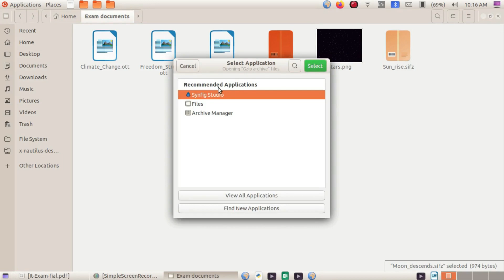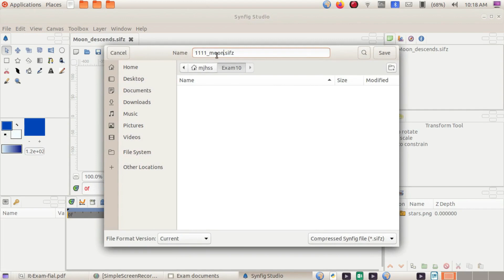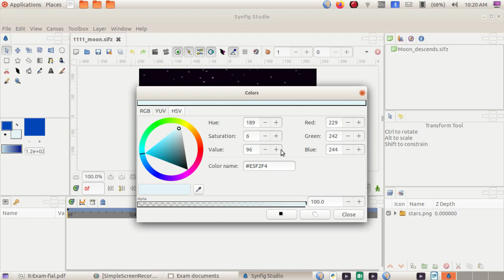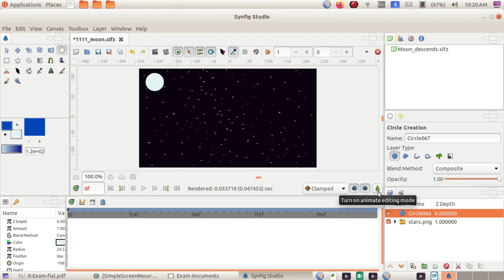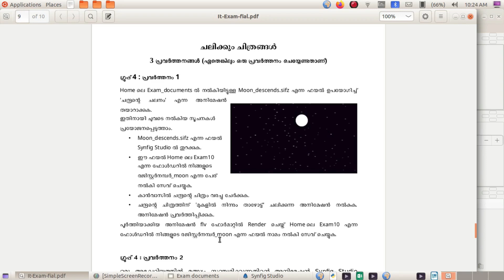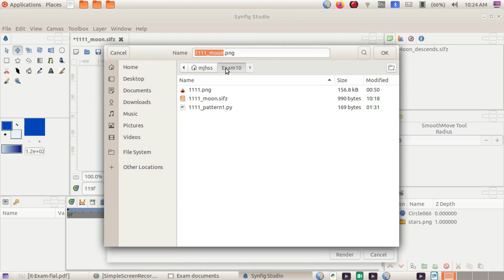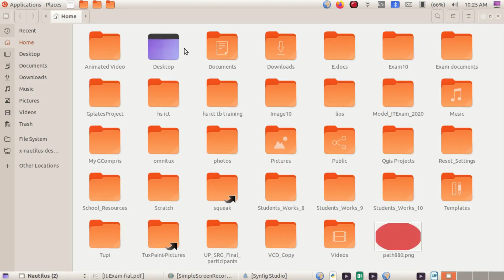SSLC IT 2021- Synfig Studioയില്‍ Moon അനിമേഷന്‍ തയാറാക്കുന്നതെങ്ങിനെ ?